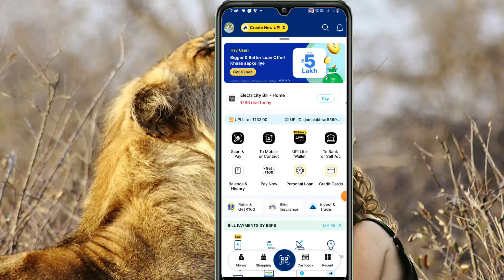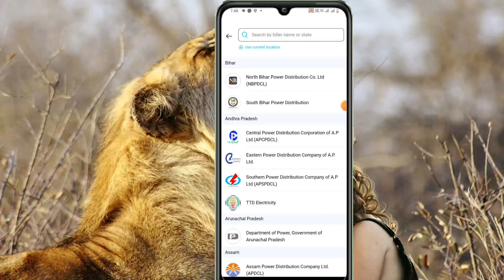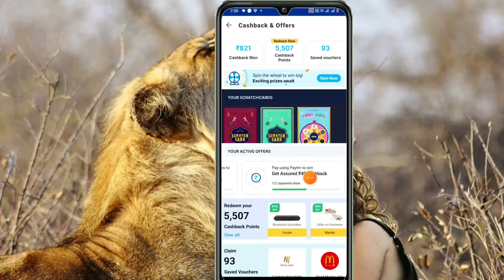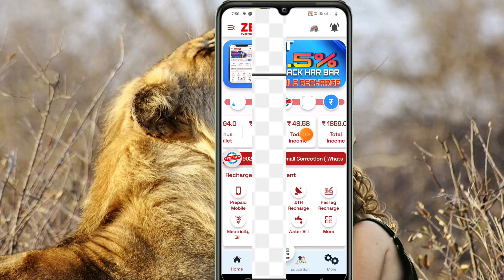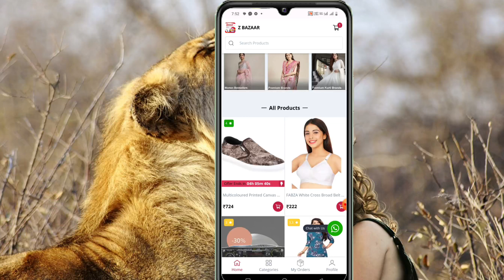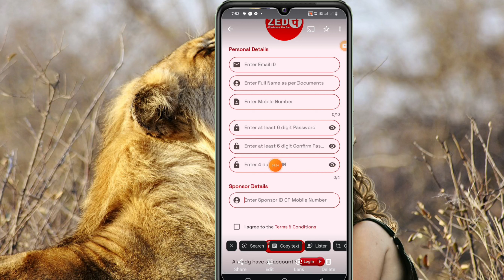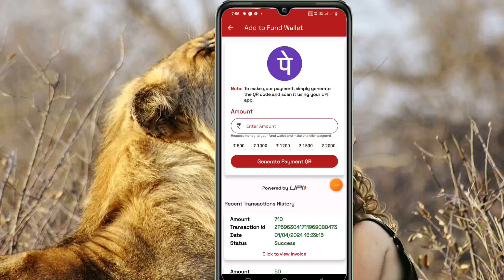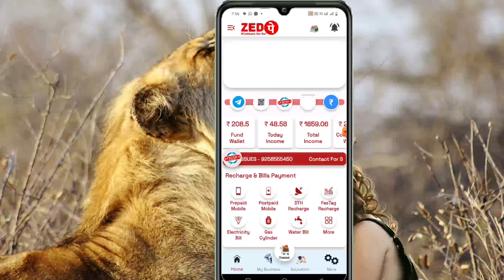get assured ₹40 cashback paytm | paytm par cashback kaise milta hai 2024 | paytm offers cashback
paytm offers cashback today 2024
how to get cashback on paytm
how to convert paytm cashback points into money
paytm unlimited cashback
paytm new loot offer today
earning loot trick

get assured 740 cashback paytm
payum casnpacK Kaise use Kare
pritam de dhana dhan paytm
cashback
paytm cashback telugu
modern assured cashback offer
how to get cashback on paytm by
paytm cashback carnival
paytm par 50 rupaye prapt hue dj song
paytm cashback kannada
paytm account kaise banaye
cashback app
paytm cashback tamil
paytm cashback malayalam
2024
paytm me cashback kaise milta hai
2024

get assured ₹40 cashback paytm
paytm cashback kaise milta hai
paytm par cashback kaise milta hai 2024

video goes to respected owners.

paytm new cashback point offer
paytm offer in tamil
paytm new offer
cashback kaise check kare